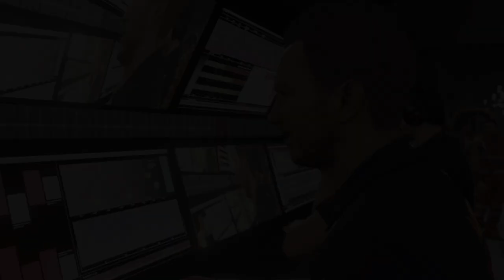Max Verstappen from P17 to P1: Formula 1 Bahrain Grand Prix: 2023 S1E1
Get ready to witness history in the making as Max Verstappen, the Formula 1 star driver, defies the odds and finishes in P1 after starting from P17 in the Bahrain Grand Prix, outmaneuvering and outdriving some of the biggest names in the sport, including Lewis Hamilton and Valtteri Bottas of Mercedes. From the start of the race, Max is a man on a mission, fighting his way through the pack with incredible skill and precision, using his experience and knowledge of the track to gain every advantage possible. Despite facing stiff competition from drivers across the 2022 Formula 1 season, Max remains focused and determined, never losing sight of his ultimate goal - victory.  In this exhilarating video, you'll ride along with Max from his car camera as he pushes himself to the limit, using every ounce of skill and strategy to overcome his competitors and secure victory. With heart-pumping action and stunning visuals, this video is a must-watch for anyone who loves the thrill of Formula 1 racing. Join us as we witness Max's incredible performance and cheer him on to victory in this epic race!